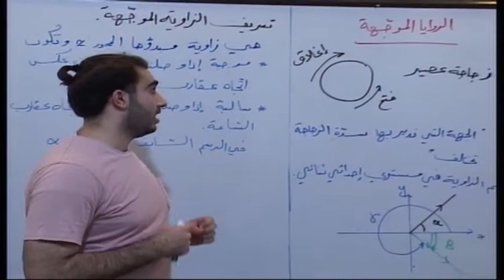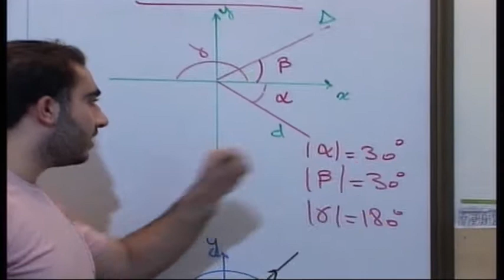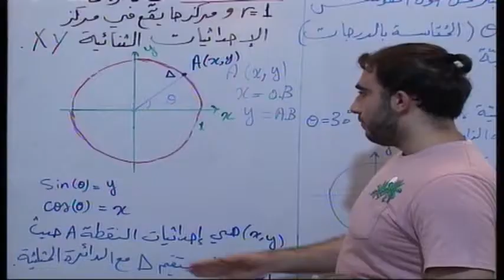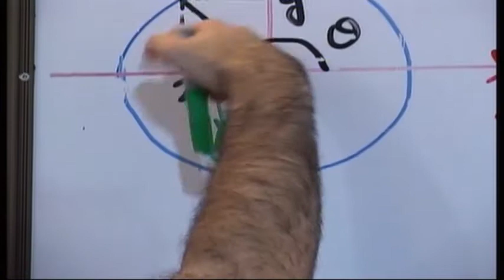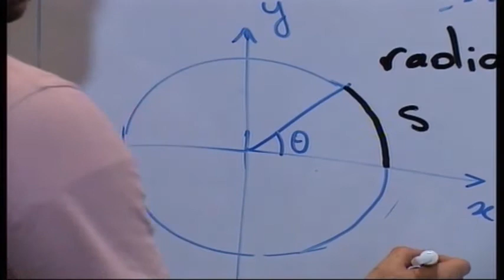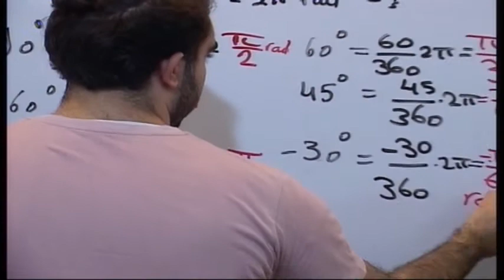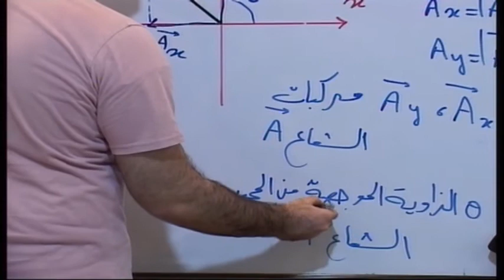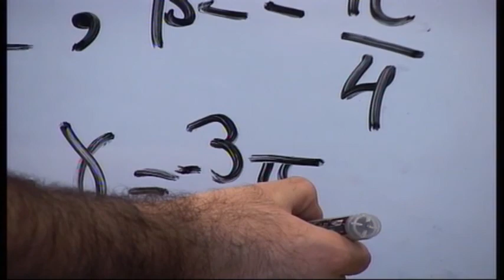المحاضرة التدريبية الثانية لمادة الفيزياء / الإحداثيات / - الياس فرح